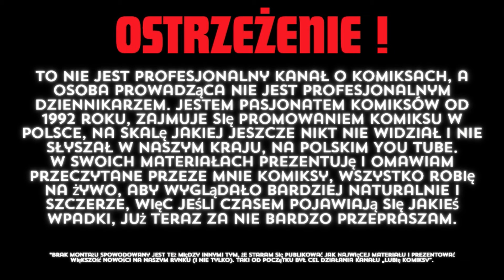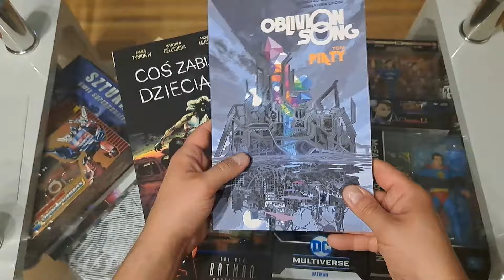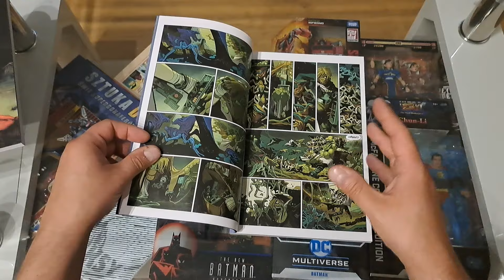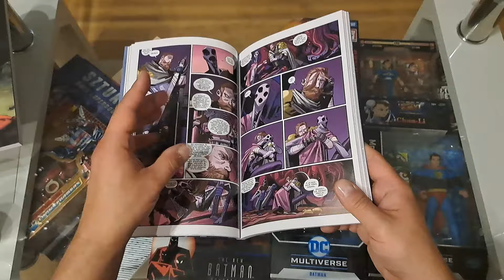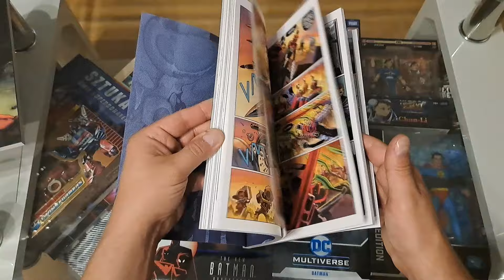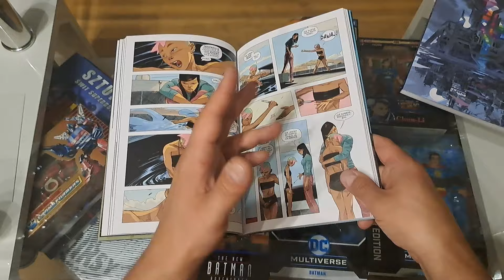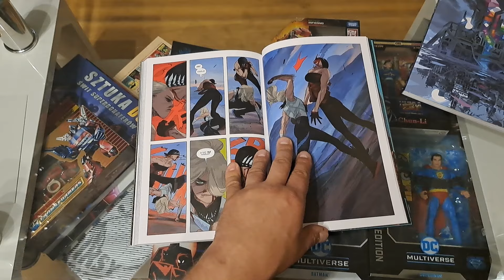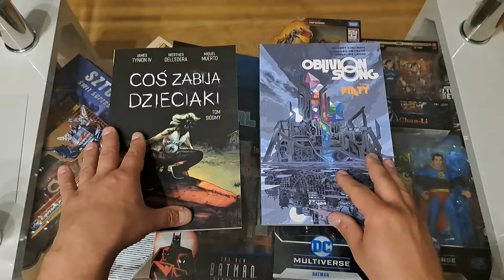Komiksowe polecajki #82 - Czyli co warto przeczytać ?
Komiksowe polecajki powracają, po krótkiej przerwie bez prezentacji, jako nowości, na filmie wyjaśniam dlaczego. A teraz zapraszam na omówienie nowości lipca 2024 od Non stop comics :)

Tutaj jestem.
Mój Discord:
Chcesz dołączyć ? Odezwij się do mnie, chętnie pomogę :)
Inne:
Zainteresowany współpracą ?